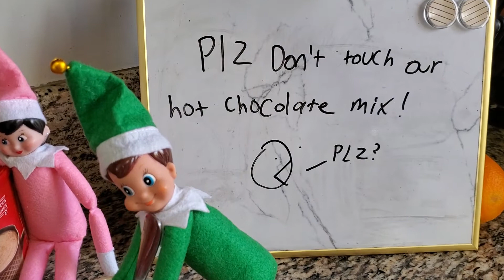Elf on the shelf hot chocolate heist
The elf on the shelf are stealing our hot chocolate! Check them out!